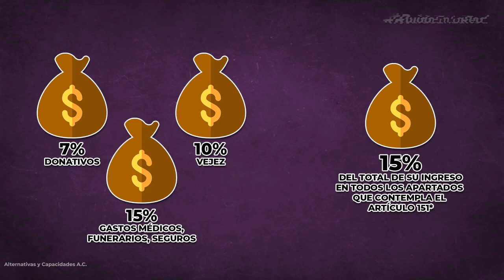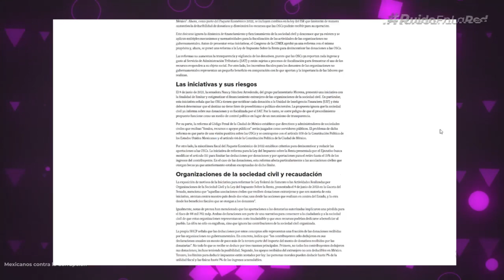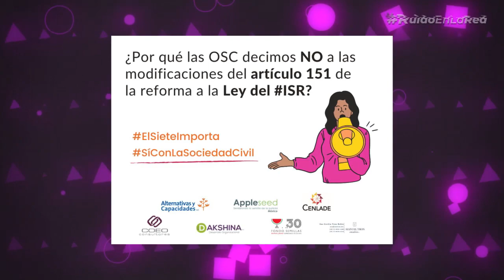Miscelánea fiscal 2022: ¿por qué están en riesgo las organizaciones de la sociedad civil (OSC)?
¿Por qué miles de organizaciones de la sociedad civil (OSC) y donatarias en México están en riesgo de perder su fuente de ingresos?

En una votación rápida, los diputados de la Comisión de Hacienda aprobaron el dictamen de la miscelánea fiscal para 2022 que incluye una modificación al artículo 151 de la Ley del Impuesto sobre la Renta (ISR).

Organizaciones sin fines de lucro denuncian que esta reforma busca limitar las donaciones económicas que reciben las OSC, pues el problema es que esta reforma no solo afecta a la sociedad civil organizada, sino a las personas que reciben ayuda de ellas.

Para conocer más del tema platicamos con Abril Rocabert, coordinadora de comunicación de Alternativas y Capacidades A.C.